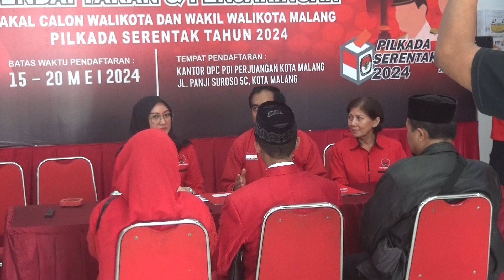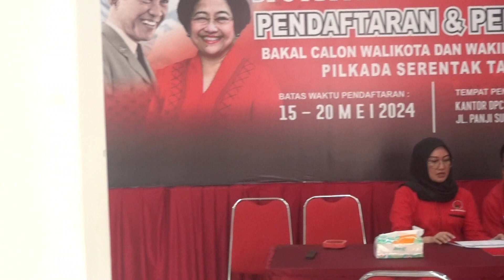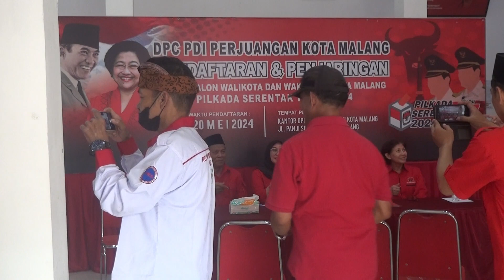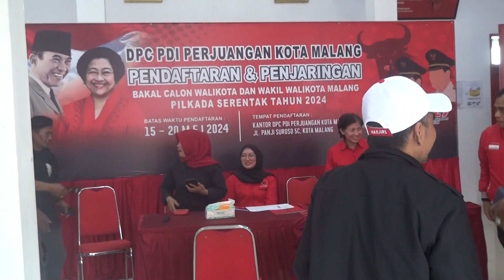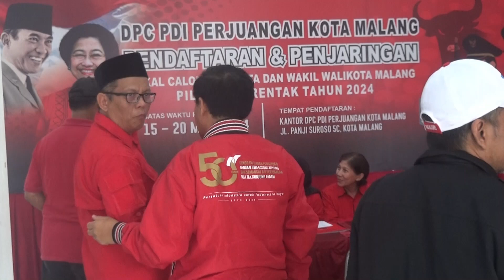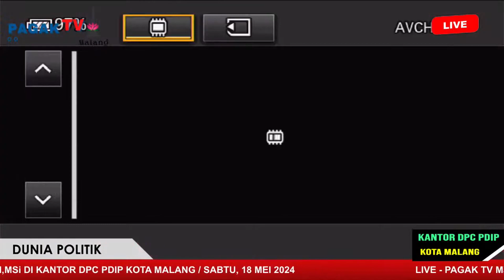PAGAK TV*Drs.IMAM SUPANDI,MSi MENGAMBIL FORMULIR PENDAFTARAN CALON WALIKOTA MALANG D KANTOR DPC.PDIP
SABTU, 18 MEI 2024 // KANTOR DPC PDIP KOTA MALANG SEBAGAI BACAWALI KOTA MALANG